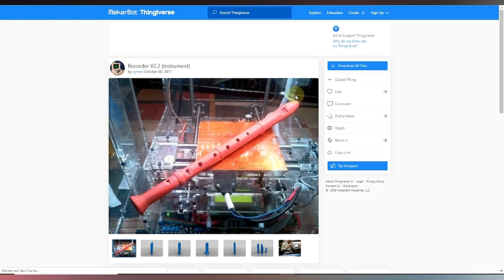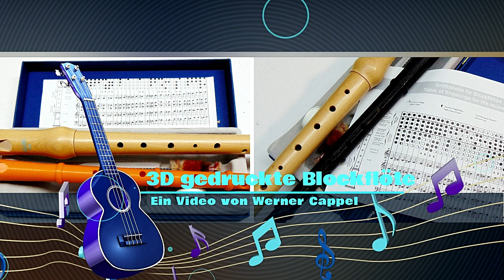Ich pfeife euch was - 3D gedruckte Blockflöte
Heute einmal eine Ausnahme aus meinen gewohnten Themen. Als kleine Fingerübung zeige ich in diesem Video, wie man sich ein Musikinstrument selbst mit einem 3D Drucker herstellen kann - eine Blockflöte.